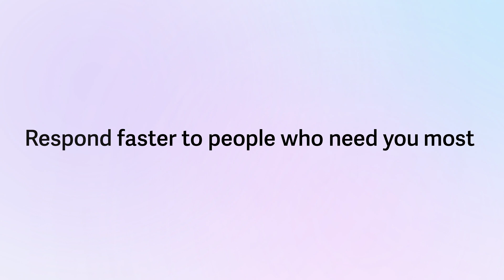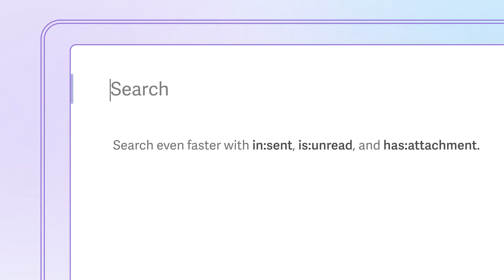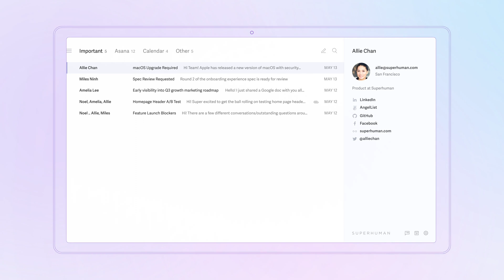How to Split Your Inbox in Superhuman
⚡️ Get started with Superhuman —

Welcome to Superhuman! We are delighted you're here and excited to help you get started.

This is the third video in our Becoming Superhuman series: designed to help you get up and running with Superhuman.

In this video, we'll show you how to use Split Inbox to reduce context switching and focus on what matters most. Split inbox divides your inbox into different areas, based on the emails you receive. You can easily build splits for VIPs, calendar invites, team messages and even notifications from tools like Google Docs or GitHub. Before you know it, you'll be flying through your inbox at blazingly fast speeds, and spending more time on what matters to you.

TIMESTAMPS
00:00 Introduction
00:33 How to enable default splits
00:54 How to navigate between splits
01:15 How to create a custom split
01:20 How to further customize your splits

Powerful, beautiful, and blazingly fast: Superhuman is the fastest email experience ever made. Our customers fly through their inbox twice as fast as before. More than half hit Inbox Zero within 4 hours of starting. Experience renewed focus. Heightened productivity. And more time for what really matters.